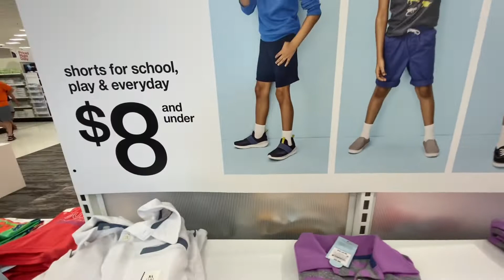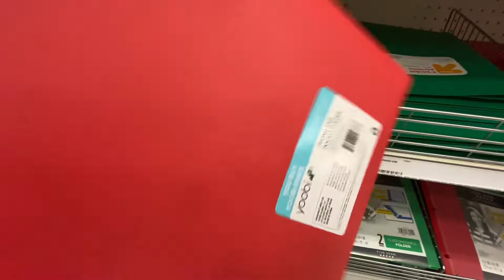TARGET SALES *BACK TO SCHOOL 2021 SHOPPING 🛍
TARGET BACK TO SCHOOL SHOPPING |2021 CLEARANCE|

COME SHOP AT TARGET FOR BACK TO SCHOOL SHOPPING 🛍 2021